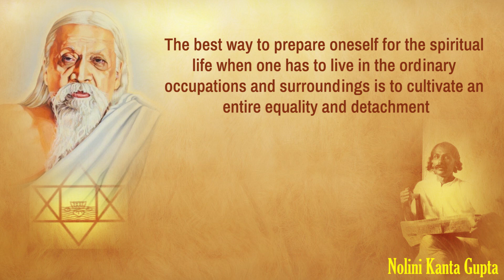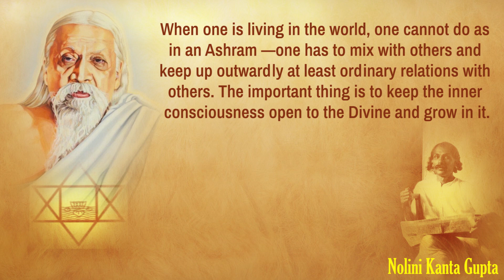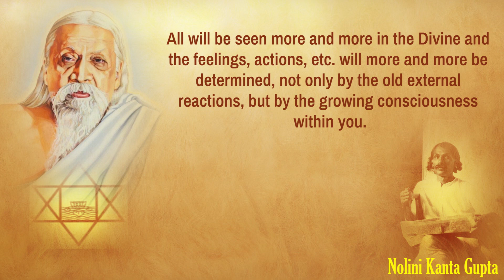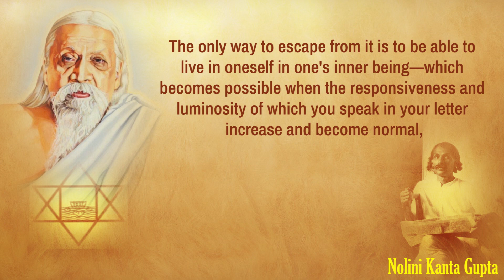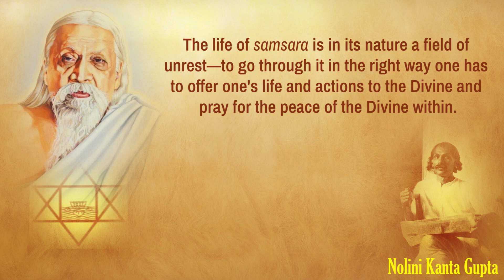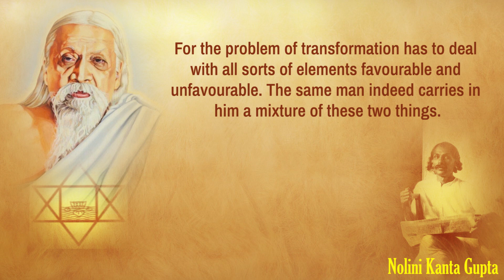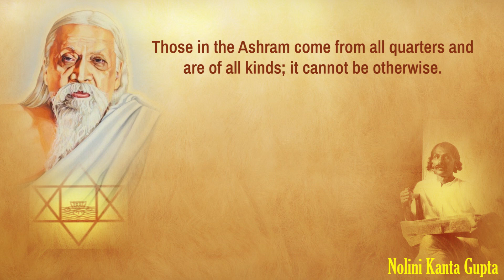Words of Sri Aurobindo - read by Nolini Kanta Gupta - Part 22